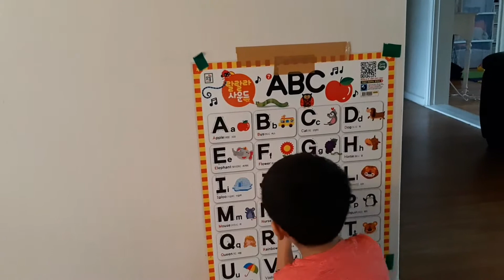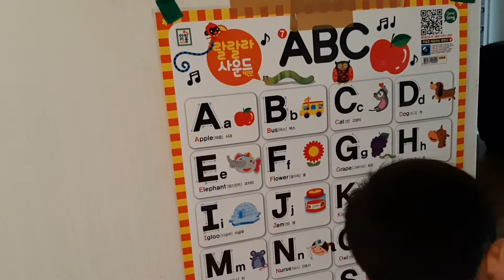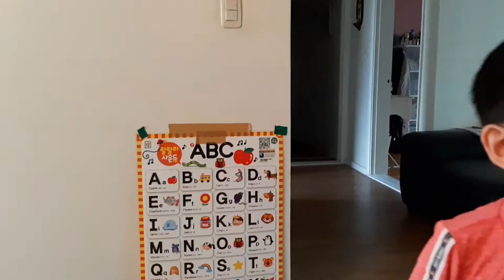낱말 단어 공부하는 아기 알파벳 공부하는 아기